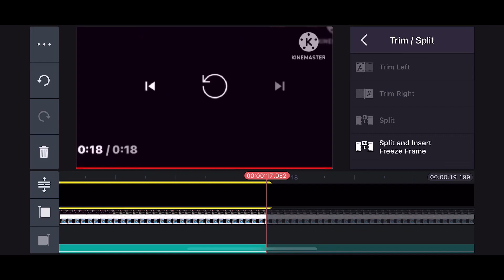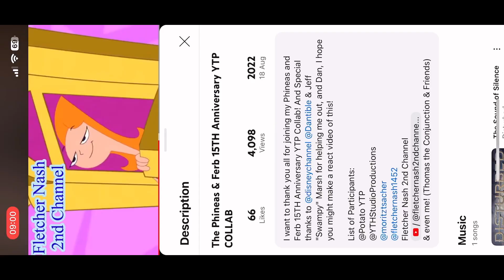Truck Black Hole (Add Round 5) Speedrun Be Like: